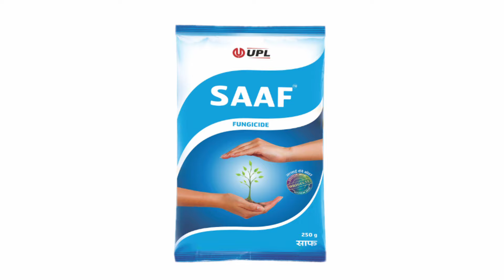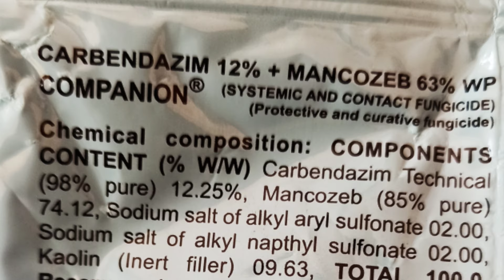Upl saaf fungicides use in telugu | యూ పి ల్ సాఫ్ | Upl saaf fungicide review by telugu raithu tips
Upl saaf fengicides use in telugu